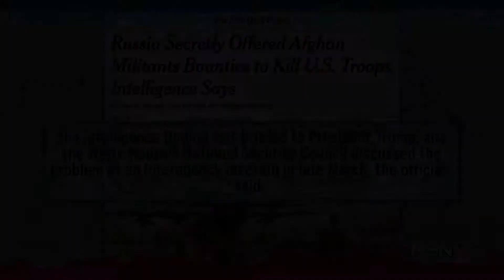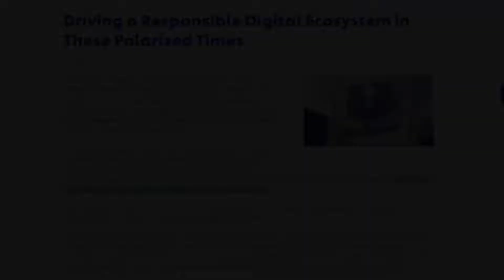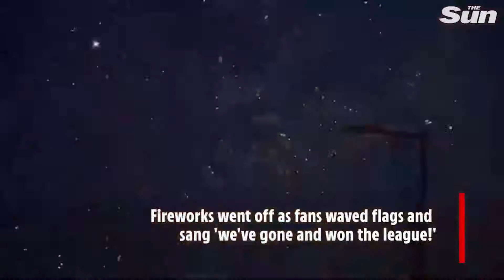World News Headlines Today - 27 June 2020 🌍 Facebook | Liverpool | Glasgow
Perpetual Pixel features news headlines and breaking news from all over the world, sourced from the top international news agencies such as CNN, Al Jazeera, France 24, Euronews, Sky News, 9 News Australia, CBC News and Arirang News.

► Sources:

00:06 - Florida orders bars to stop selling alcohol as coronavirus cases surge

00:50 - Russia paid bounties to kill US troops in Afghanistan

01:52 - Coke, Unilever join Facebook ad boycott

02:55 - One dead, several injured after stabbing attack in Glasgow

03:50 - Calls for Royal Commission into Chinese interference

04:41 - The sale of tobacco products are still banned

05:46 - Liverpool police given extra powers after Liver Building set alight

06:50 - South Korea reports 51 more coronavirus cases

07:42 - China is now targeting India's cyber space

08:35 - 800 Drones stage light show in Guizhou, China